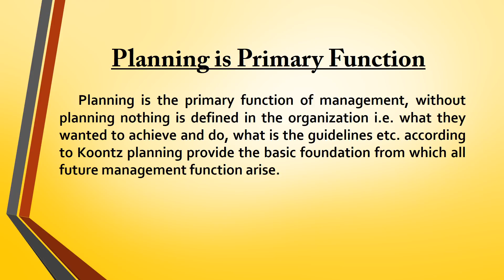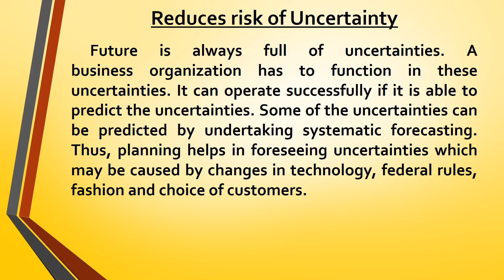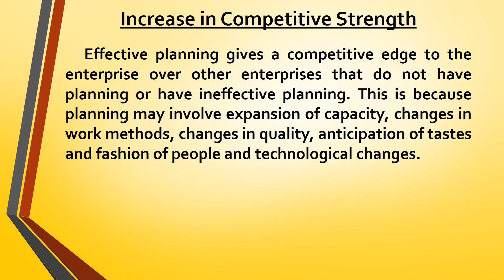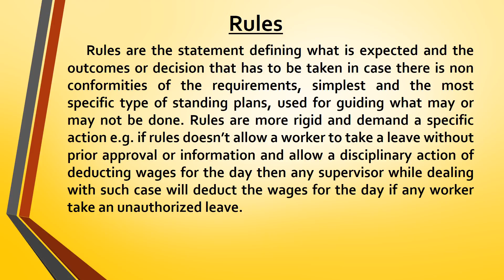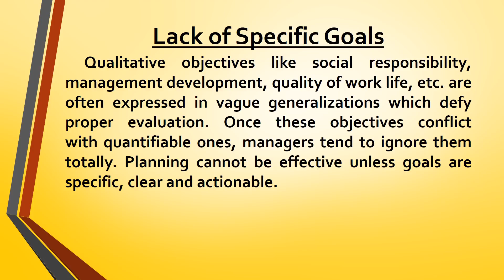E LESSON / DIGITAL LESSON ON PLANNING